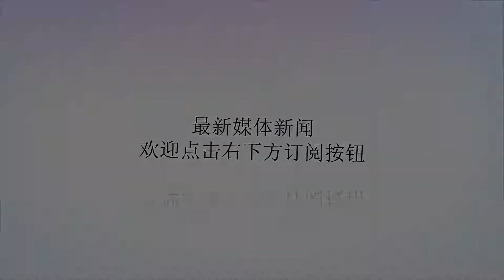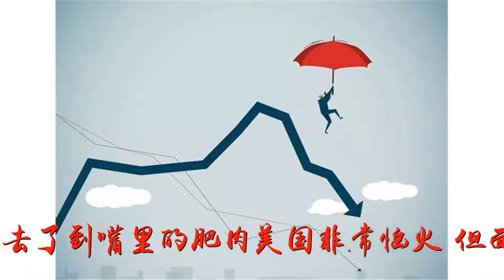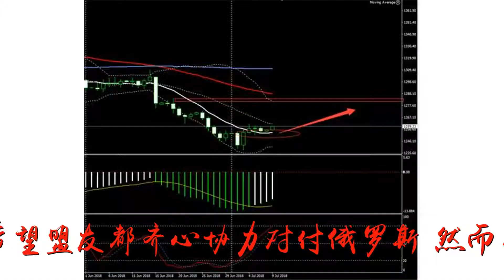俄罗斯官方爆料重磅消息！关键时刻，日本竟背后给美国一刀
谢谢！俄罗斯官方爆料重磅消息！关键时刻，日本竟背后给美国一刀